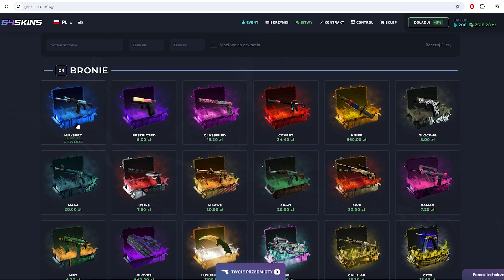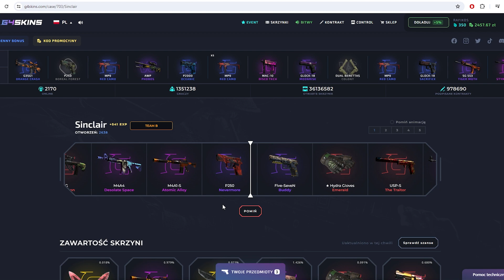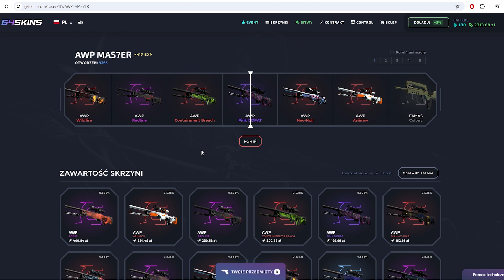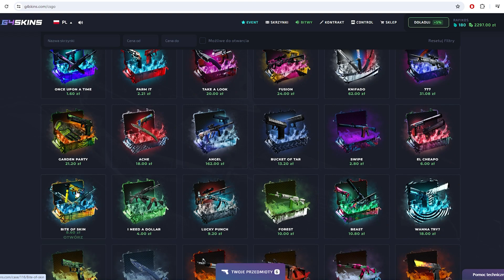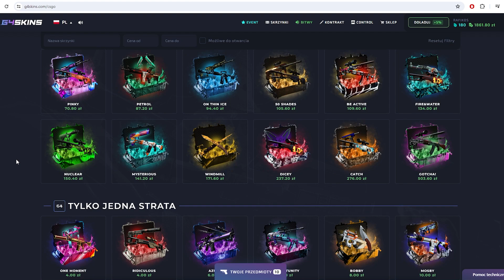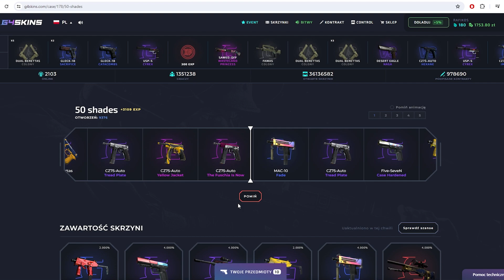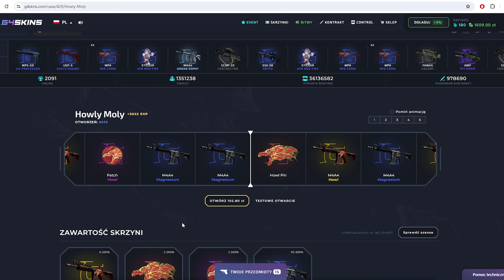OTWIERAMY SKRZYNIE ALL IN NA G4SKINS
Siemka, dzis odcinek w którym będziemy otwierać skrzynki